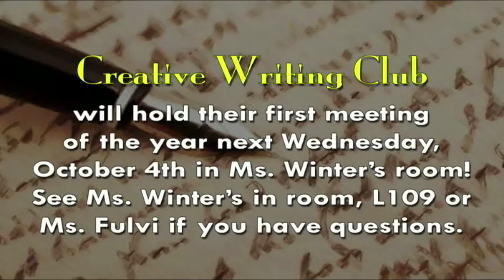OTA 10 2 17 Final